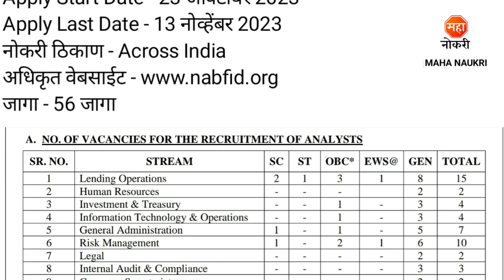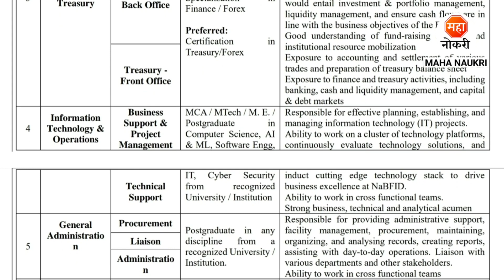बँकेत 56 पदांची पर्मनंट भरती 2023 | NABFID Recruitment 2023 | Bank Jobs | Officer Jobs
National Bank for Financing Infrastructure and Development has announced Officer Posts.
National Bank for Financing Infrastructure and Development Recruitment For Freshers Candidates. This is the best Recruitment for you to start your career.

NABFID Officer Vacancy 2023
NABFID Bank Job vacancy
NABFID Bank Job
NABFID Officer Recruitment 2023
India Exim Bank Recruitment 2023
India Exim Bank Vacancy 2023
NABFID Recruitment 2023
Officer Jobs
NABFID Recruitment 2023
NABFID bharti 2023
NABFID Vacancy 2023